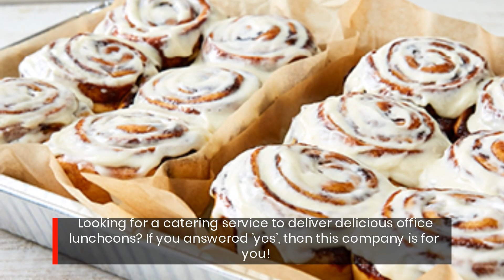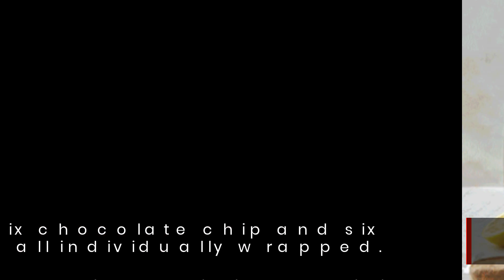Treat Your Employees To A Scrumptious Office Luncheon From This Tulsa OK Caterer